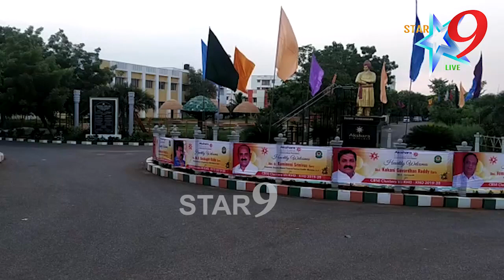చదువుతో పటు క్రీడల్లోనూ విద్యార్థులు రాణించాలి - జిల్లా ఎస్పీ ఐశ్వర్య రస్తోగి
చదువుతో పటు క్రీడల్లోనూ విద్యార్థుల రాణించి ఉన్నత స్థాయికి చేరుకోవాలి - జిల్లా ఎస్పీ ఐశ్వర్య రస్తోగి @Star9News